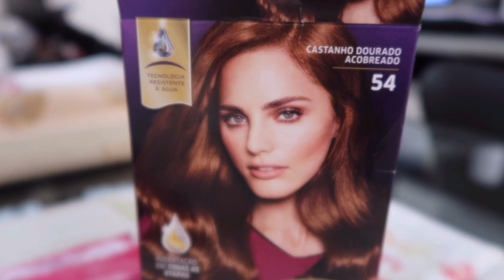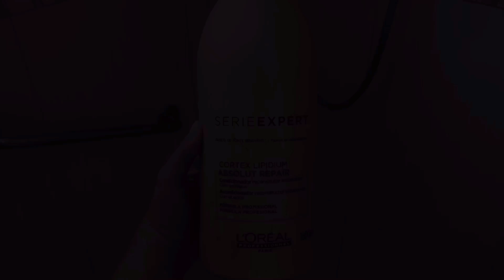MINHA SOGRA PINTOU MEU CABELO PELA 1º VEZ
Oiii pessoas youtubericas, gostaram do vídeos? Espero que sim!

Snap: stebertohk

LOJA - @onixodara